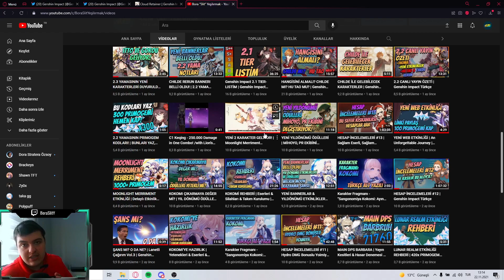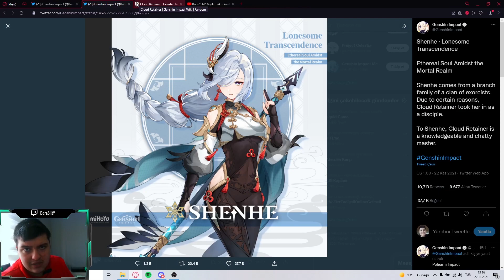2.4'TE 🍁YUNJIN🍁 VE ❄️SHENHE❄️GELİYOR 🔥🔥🔥 | Hangi Rerun Bannerlar Gelebilir? | Genshin Impact Türkçe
Selamlar! Bu videomuzda Genshin Impact'teki 2.4'te gelecek olan 2 karakteri inceledik.